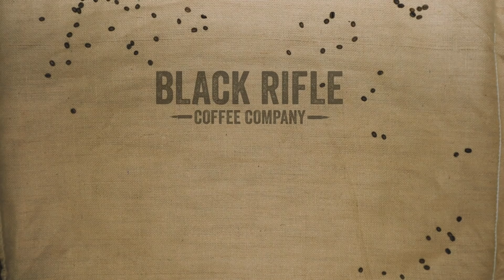Combat Veteran Gamers React to Video Games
LEROYYY JENKIINSSS

Hone your inner gamer, because Richard Ryan just brought in Eli Cuevas and Mat Best to talk GAMES. Both of these guys stream live regularly on Twitch while playing Warzone, and we think both of them were a little more than excited to hit this episode of Veterans React.

Check the guys out on Twitch!

Then there were the GAMES!!:
02:18 "World of Warcraft", Blizzard Entertainment
05:03 "Call of Duty", Infinity Ward
06:10
06:53
07:35
09:33
10:03
10:29
11:21
12:09
13:09
13:51
14:11
14:44
15:01
15:42 Red Arcade